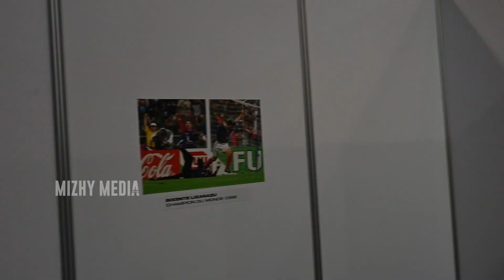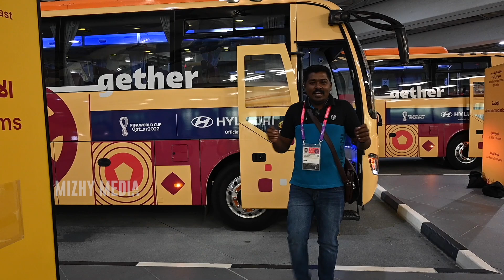മെസിയെ നേരിൽ കണ്ടു | MESSI ARGENTINA | FIFA WORLDCUP | QATAR | MIZHY MEDIA